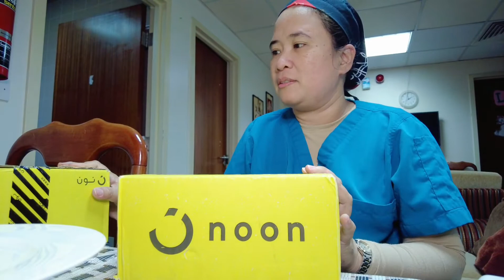NOON Craziest Sale 2021 | Adrienne Vittadini Watch Bangle Set | Printed Pyjama from Noon Bazaar